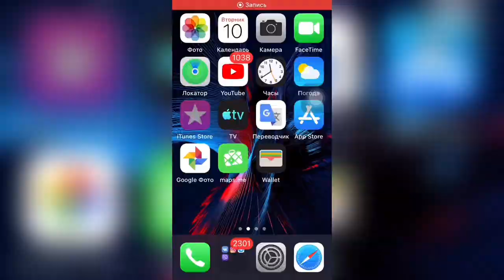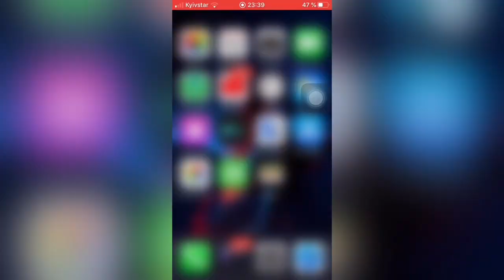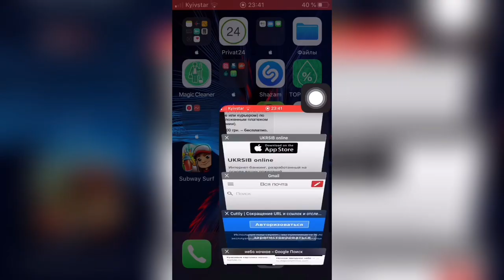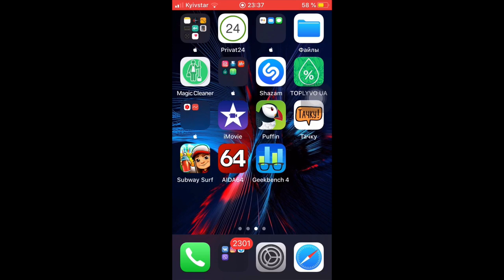Презентация WWDC 2K19 iOS 13 бета 3 - Apple Experts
Что нам показали на презентации WWDC 2019:

1. Apple Arcade (доступ к большой библиотеке игр) который доступен 19 сентября
2. Apple TV+ (больше утренних шоу, сериала, фильмы) стартует 1 ноября за 5$ в месяц
3. Новый iPad 10.2 Retina display (iPadOS многожёнство функций, разделённый экран с виджетами, клавиатура и рабочий стол на одном экране )
4. Apple Watch series 5 (больше фишек в Health research, компас, safety, звонки через интернет, смена цвета экрана под время дня) цена 399 $
5. Новый iPhone 11 (в 6 цветах, 2 камеры, slow motion на фронтальную камеру) 689 $
Новый iPhone 11 Pro (в 4 цветах, 3 камеры, Super Retina XDR display,
6. iOS 13 выйдет 15 сентября

Вышла iOS 13 бета 3

Не забываем делать резервную копию в iTunes/iCloud перед каждой установкой бета версии!

Нововведения iOS 13 бета 3:

1. Аудио
2. Deprecations
3. Audio Sharing
4. AVFoundation
5. Core Haptics
6. Core Image
7. Find My
8. iCloud
9. Mail
10.  Network
11. Reality Kit
12. Screen time
13. Sidecar
14. Siri
15. SwiftUI